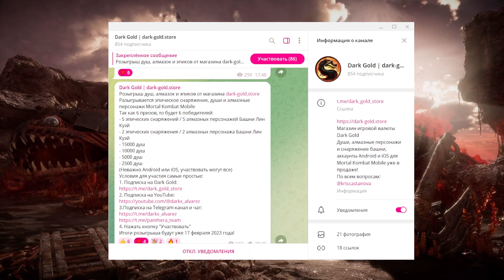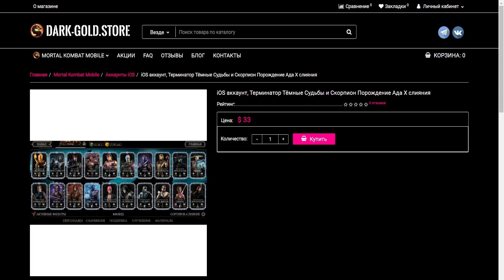КРОВАВЫЙ НАБОР ДЕНЬ СВЯТОГО ВАЛЕНТИНА В Mortal Kombat Mobile